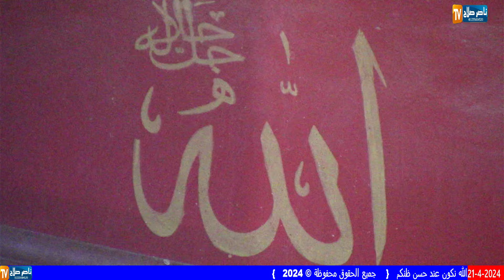الشيخ عبدالله محمود علي حسن اليوم الثاني عزاء حرم الحاج وجيه عثمان خطاب قرية الغار الزقازيق 21 4 2